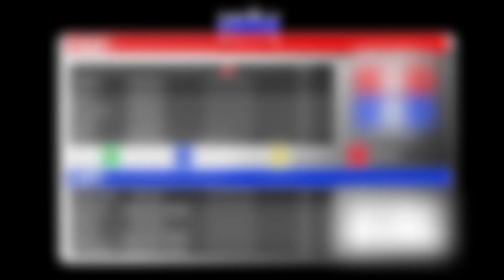America's Common Ground - Immigration Episode - Round 2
This debated focused show focuses on finding common ground through gameplay.